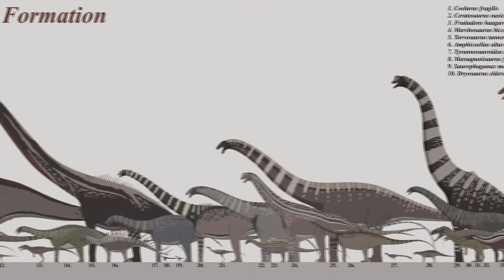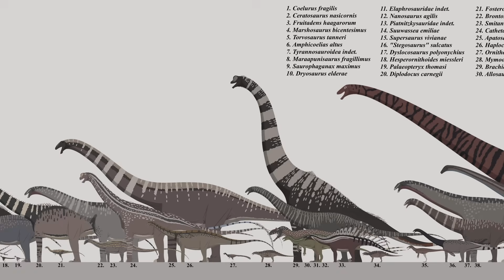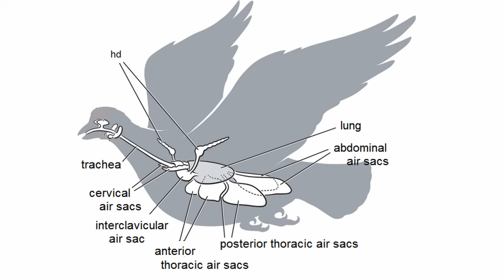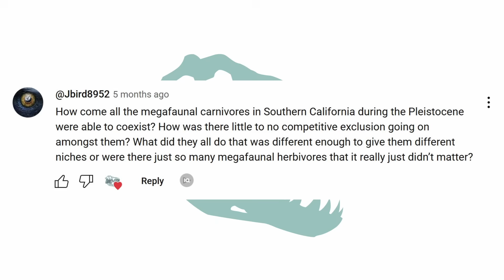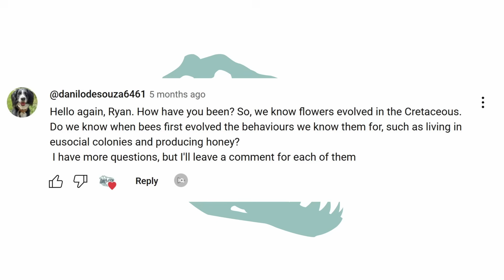Why Sauropods Are The Most Important Dinosaurs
Dinosaurs are the most iconic group of prehistoric animals, but the most important group is the long-necked sauropods...here's why...

Also don't forget Dino-gen is on Instagram & Facebook

Chapters:
0:00 Intro
1:00 Evolutionarily/ecologically
4:43 Culturally
5:29 Scientifically
6:49 Q&A

Image credit: